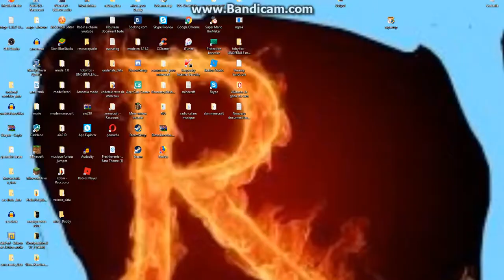Geometry.Dash niveaux 2